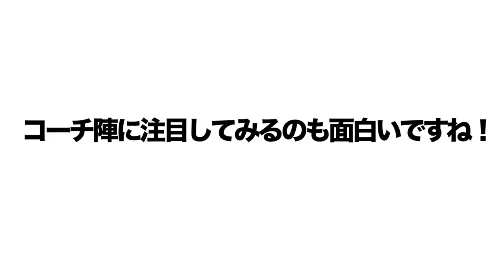物申す！！コーチ人事から見えるセリーグの欠落について語ります。